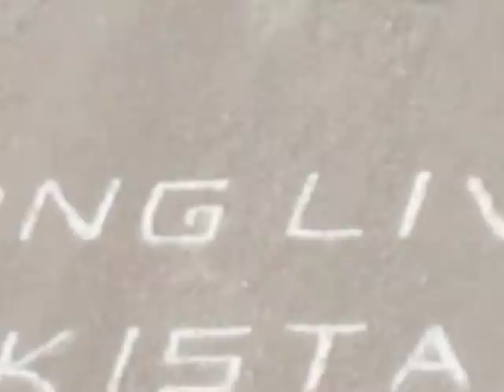EJAZ HUnZai Mast Shena CHILASii SONG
;,,,BEUTY FULL SONG FORM CHILASS,,.. sound of HaRT